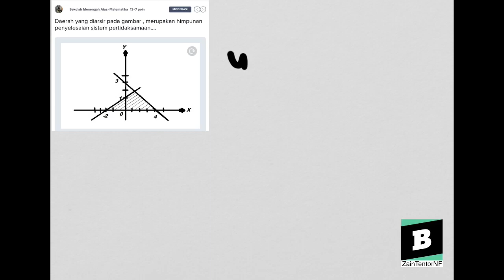Daerah yang diarsir pada gambar, merupakan himpunan penyelesaian sistem pertidaksamaan....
- Bentuk pertanyaan Daerah yang diarsir pada gambar, merupakan himpunan penyelesaian sistem pertidaksamaan.